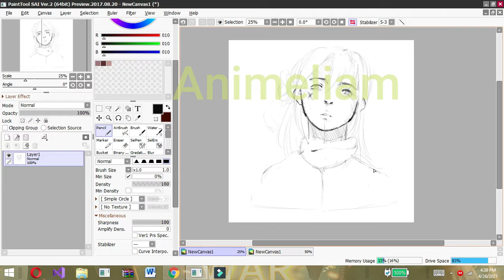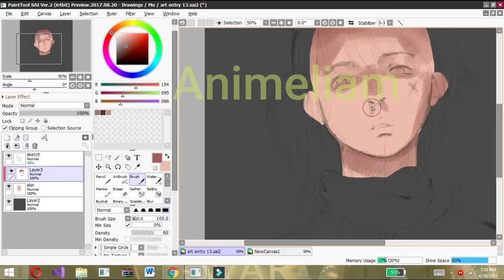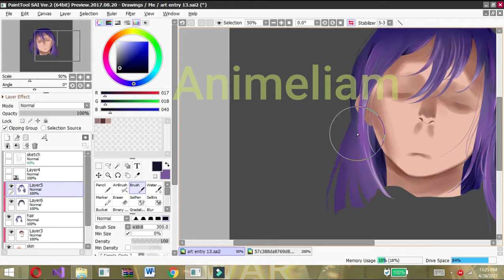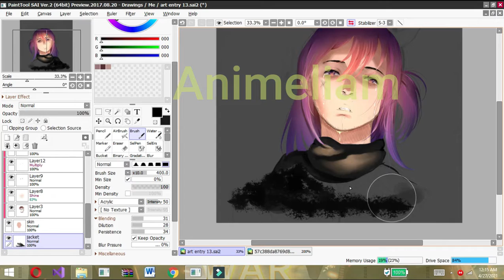//miyukifanart1contest// Miyuki Star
This is my entry for Miyuki's art contest